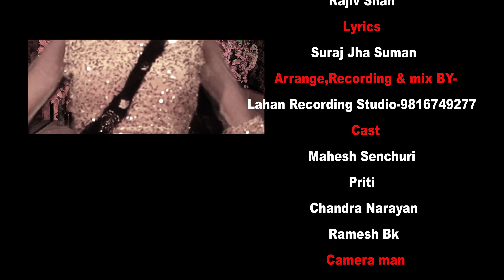रसगुल्ला चाइट लिय ओ हमर राजा By Mahesh Senchuri ,Chandra Narayan Sing,Tik tok Star Priti Paswan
रसगुल्ला चाइट लिय ओ हमर राजा  Chait liya o hamar raja  ByMahesh Senchuri ,Chandra Narayan Sing,Priti
18+ only चाइट लिय ओ हमर राजा  Chait liya o hamar raja  ByMahesh Senchuri ,Chandra Narayan Sing,Priti
Right for this video is provided by LAHAN RECORDING STUDIO
Nepali Modern Folk Song -
RASGULLA
चाइट लिय ओ हमर राजा
Chait liya o hamar raja
Singer -
Saroj Sant
Chandra Narayan Sing
Munchun Dev
Rajiv Shah
Rajiv Shah
Lyrics -
Suraj Jha Suman
Arrange,Recording & mix BY-
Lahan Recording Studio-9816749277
Cast -
Mahesh Senchuri
Tik tok Star- preety paswan
Chandra Narayan
Ramesh Bk
Camera man -
Gajendra Gajju
Dhanraj Chaudhary
Gimbal Camera -
Sandip Mandal
Choreographer
Shyam Singh
Editor  -
Sandip Mandal
Direction -
Raja Ram Shah
Sujit Ruchal
Special Thanks
New Lovely Dance Center(Lahan)
Location  -
Smiley Restro & Bar.Lahan -8

Lahan recording studio is Nepali,methali,bhojpuri Music Videos, Movies,Editing,compose, Recording and Promotion Company. Provides Audio Recording,music arrange,music compose,movie making, Music video Production and promotion. It aims to provide all Nepali ,methali,bhojpuri Music Videos through One Source for easy access to Music Videos, Movies, Recording and Promotion.
 नयाँ गित तथा भिडियो निर्मण गर्नु परेमा हामिलाई सम्झनु होला साथै हामीकहाँ मिडिया सम्बन्धी सम्पुर्ण काम गरिन्छ